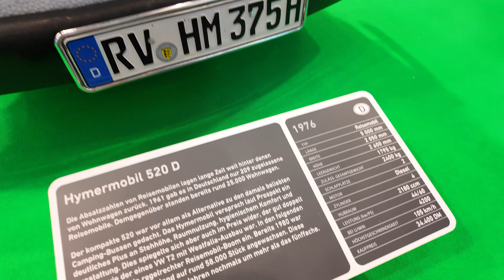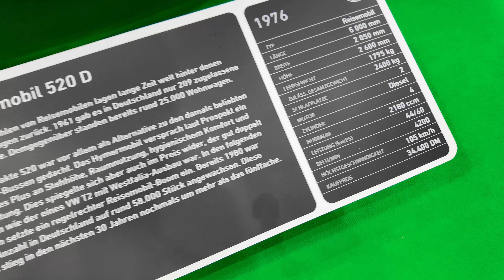65 Jahre altes Wohnmobil I Erwin Hymer Museum Messestand Rundgang I Caravan Salon 2024 I MoMa Camp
(Unbezahlte Werbung)

Danke fürs Anschauen unseres Videos!
Bei diesem Kanal geht es um Camping, Reisemobil-Vorstellungen und Freizeit.
Auf unserer Webseite findet ihr die neusten Videos, Blogartikel über spektakuläre Wohnmobile
und Wohnwagen und unser Kontaktformular.

*Bei Fragen, Anregungen und geschäftlichen Anfragen bitte diese E-Mail verwenden:*
oder Fragen in die Kommentare schreiben!

*Unsere Podcasts sind auf allen Streaming-Plattformen verfügbar!*

*Unser Equipment:*
DJI Osmo Pocket 3 Kreativ Combo
DJI Mini 2 Fly ‎More ‎Combo
Canon EOS M50
Apple iPhone 14 Pro
DJI Osmo Mobile 6